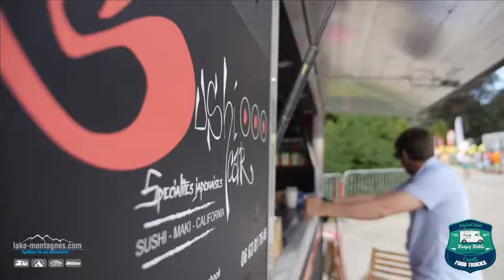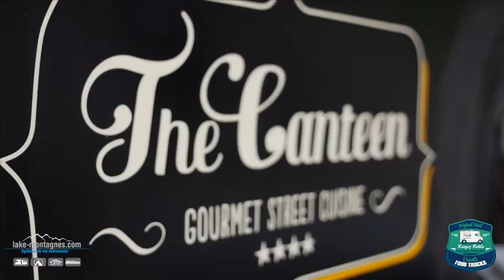Street Food in Annecy Paradisio Festival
Events Food Trucks.com & Lake-Montagnes.com pour la Paradisio à la plage de l'Impérial, gestion de la restauration de 11h à 20h, le Blakdog, des Sushis, Mo Juice et du BBQ une offre variée et de qualité...!!!